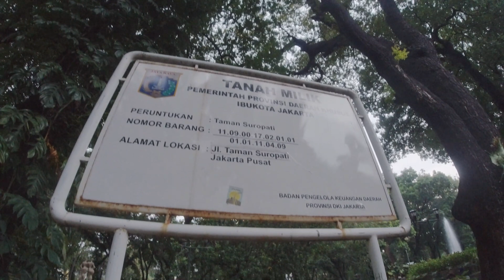Apa yang Ada di Dalam Taman Suropati? Beberapa Hal Berikut ini Akan Membuat Anda Terkagum-Kagum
Ayo kita jalan-jalan ke Taman Suropati di Jakarta. Kawasan taman di pusat kota sungguh memberikan kesan yang begitu damai. Apalagi jika kita ingin menikmmati pagi dan sore hari dengan begitu tenang.

Jika kita haus, maka bisa memesan dan membeli minuman ringan di Starbuck Keliling (Starling), sebuah istilah untuk menyebutkan tukang penjual kopi sachetan keliling dengan menggunakan sepeda kayuh.

Secara desain, apa yang ada di taman ini cukup artistik, dan membuat kita berdecak kagum. Bahkan jika kita datang ke taman ini pada sabtu malam minggu, maka tempat ini dijadikan spot untuk bergadang bersama dan bernyanyi serta menggunakan gitar. Bahkan pada beberapa momen ada juga orang atau kelompok orang yang menggunakan tempat ini untuk melakukan pentas seni. Dari sisi keamanan cukup baik, karena ada pos polisi di depan taman.

Taman jl jakarta bandung, taman kota jakarta, taman keren di jakarta, taman kota tua jakarta, taman kota jakarta barat banjir, taman kelinci jakarta. Taman kodok jakarta, taman lembang jakarta pusat, taman legenda jakarta, taman latuharhari jakarta, taman lalu lintas jakarta, taman lampu jakarta. Taman apung munjul jakarta timur, taman menteng jakarta pusat, taman monas jakarta, taman ismail marzuki jakarta, taman mini ancol jakarta. Taman anggrek mall jakarta, taman nasional jakarta, taman puring jakarta, taman pluit jakarta, parkour jakarta taman puring.

Taman rio rio jakarta timur, taman rekreasi di jakarta, taman ria jakarta, taman rasuna apartment jakarta. Taman ria remaja jakarta, taman ragunan jakarta selatan, taman senopati jakarta, taman taman di jakarta, taman wisata ancol jakarta, taman wisata jakarta, taman di jakarta yg bagus, taman siswa 25 jakarta, taman siswa 2 jakarta, taman mini jakarta 2020.

Virus corona influenza, virus corona israel, virus corona inews, inews virus corona, virus corona jatuh. Virus corona jokowi, virus corona jenis, virus corona jatuh di jalan, virus corona japan, virus corona jumlah. Virus corona jogja, virus corona jatim, virus corona jenis baru, virus corona jatuh tiba tiba, dj virus corona, virus corona là j, j'ai le coronavirus, virus corona korban berjatuhan, virus corona kejang2. Virus corona konspirasi, virus corona karena, virus corona kebenaran al quran, virus corona kompas, virus corona kayak zombie, virus corona ke indonesia, virus corona kompas tv.

Virus corona news, virus corona ngeri, virus corona nyata, virus corona meninggal, virus corona new, virus corona ntt. Virus corona nuklir, n coronavirus, 2019 n coronavirus, virus corona orang berjatuhan, virus corona orang, virus corona obat, virus corona orang jatuh, virus corona obatnya. Virus corona orang mati, virus corona on the spot, virus corona orang terjatuh, virus corona orang meninggal, virus corona orang berjatuhan dijalan, coronavirus o trung quoc, virus corona o viet nam, benh virus corona o trung quoc.

W.h.o coronavirus, coronavirus en 3 minutos o menos, tudo sobre o coronavírus, o que e o virus coronavirus, sobre o virus coronavirus. Tudo sobre o virus coronavirus, virus corona pasar wuhan, virus corona pasien, virus corona pertama, virus corona padang, virus corona penjelasan. Virus corona pingsan, virus corona pasar, virus corona pertama kali, virus corona perawat, virus corona pengertian, virus corona quran, coronavirus que es. Quebec coronavirus, coronavirus qatar, corona virus quint, china quarantine coronavirus. Virus corona tu quay cuong, virus korona dalam quran, apa itu virus corona, que es el coronavirus, que es el virus coronavirus, q causa el coronavirus.